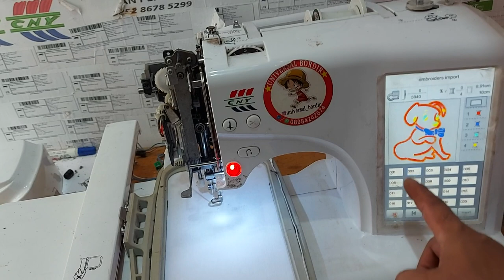pusat service mesin bordir portable CNY E960 terbaik terjamin dan garansi tapi bukan termurah juga